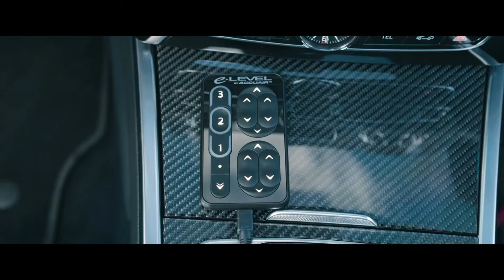DMNDS - Seven Nation Army (Strange Fruits Remix) | Brabus G Wagon | Music Video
●XLOUISX MUSIC●